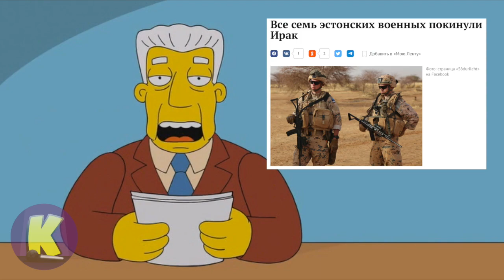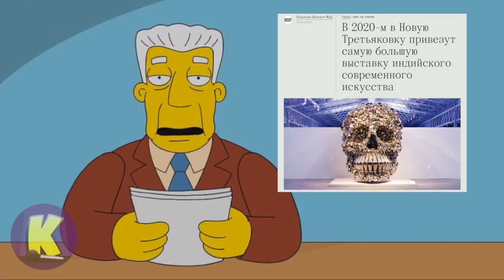США ВТОРГАЕТСЯ В ИРАН // ГУБИН НЕ ВЕРНЕТСЯ // Мультновости #38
Это новости недели с мультяшными персонажами!
На этой неделе
- Дональд Трамп объяснил вторжение в Иран.
- Из-за напряжённости в регионе Латвия и Эстония вывели своих солдат из Ирака. Всего их 13 человек.
- У Олимпийского чемпиона Алексея Волкова родился сын
- Суд Белоруссии вынес первый смертный приговор в этом году.
- В 2020 году в Новую Третьяковку привезут самую большую выставку индийского современного искусства. Такого загадочного и непонятного.
- Андрей Губин опроверг информацию о своём возвращении на сцену.